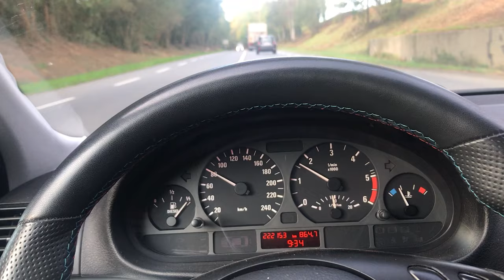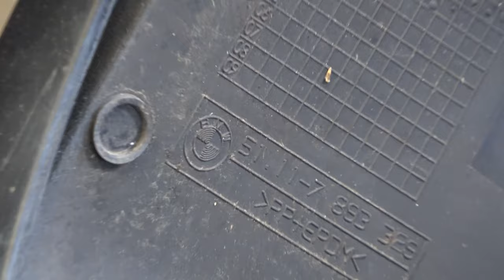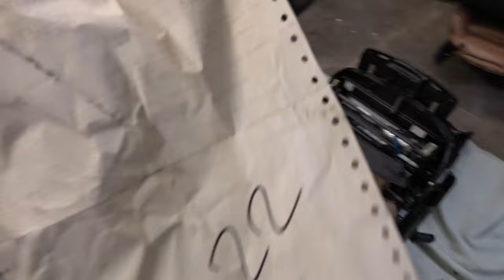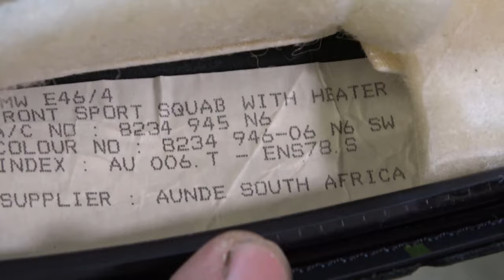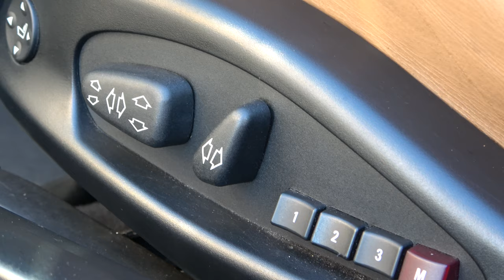La BMW 330i E46 de mes rêves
Premier épisode sur cette BMW 330i E46, que vous avez peut-être déja vue sur la chaîne pour la vidéo de l'admission GruppeM, mais qui n'avait pas encore eu droit à une vraie vidéo !
On s'excuse d'avance pour la moitié de vidéo en voice-over, mais quand on a commencé à filmer sur cette caisse il y a deux ans, on était pas encore bien équipés niveau son :D

Bon visionnage à tous et à la prochaine !

0:00 Intro
1:44 Les jantes
2:36 L'extérieur
4:37 L'intérieur
11:09 La carrosserie
11:32 Outro